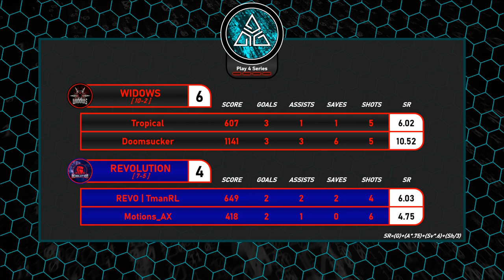DLS6 Week 3 - Widows v Revolution - Gamma League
Gamma League Season 6 - Week 3
Widows vs Revolution
[Doomsucker, Tropical] v [TmanRL, KH/Motions_AX]
Streamer: Yesper
Co-Caster: Spidey
For full up-to-date stats, standings & more, check out the official GL Spreadsheet:
Delta League is a 2v2 Rocket League franchise based draft league on Discord: